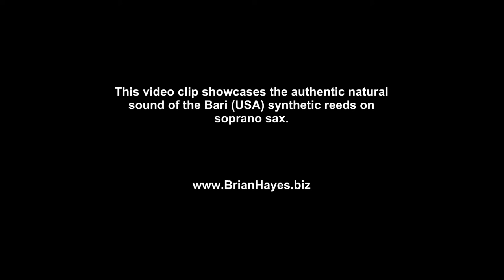Synthetic Reeds Soprano Sax Duet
This clip showcases the authentic natural tone of the Bari (USA) synthetic reeds on soprano saxophone.

The duet arrangement exposes the saxophone across the range of the instrument with the synthetic reeds providing a quick response, coupled with accurate tuning and a beautiful tone.